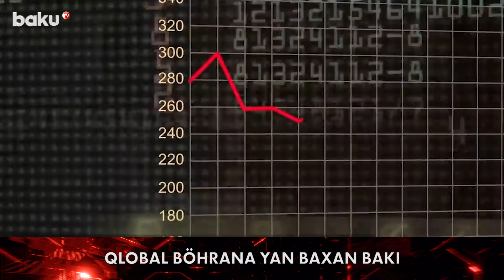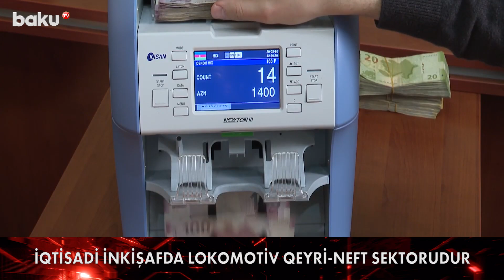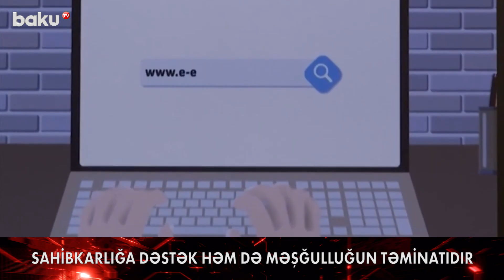Gözlər Azərbaycanın üzərindədir - BAKU TV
baku tv  | bakutvxeber | xeberler | qarabag | azerbaycan |